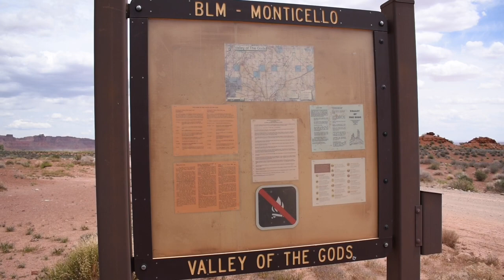Natural Bridges, Moki Dugway and Goosenecks Or How We spent Memorial Weekend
Took a day trip to Natural Bridges in Utah and made some stops along the way.